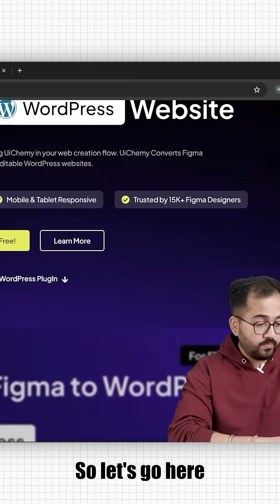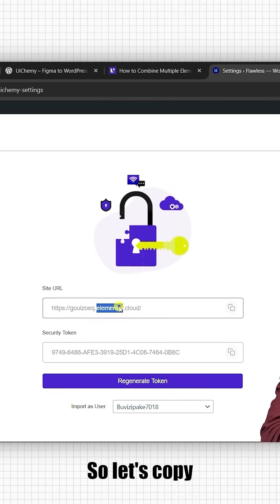Convert Figma Files to Elementor